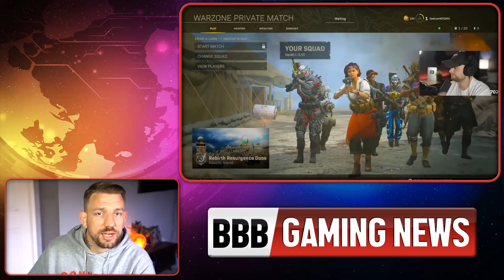EXPEL Being Toxic To His Community! - BBB Gaming News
The Home of Comedic Gaming/Streamer News | Giving You the OTHER Side of the News!

Do You Have A Story To Share, An Idea, Or just looking to get in touch with the BBB Gaming News Team?

Selected Subtitles are available.

Please take all our videos as comedy first, with a touch of news. Enjoy.